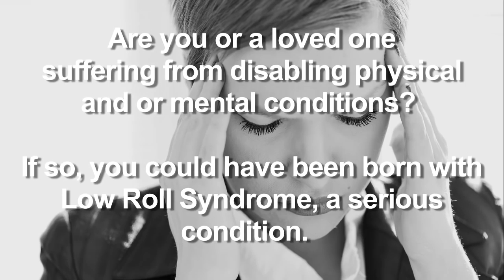The Guild Plays D&D (1/4): Fungal Fortune!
Tune in Sundays on twitch at 7pm PST to watch us live through June 7th for this 4 part campaign!